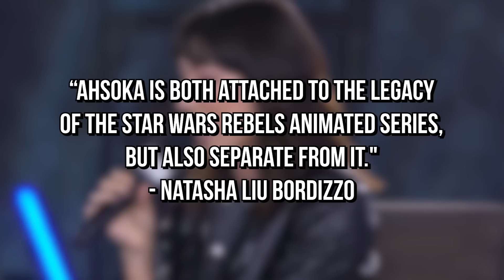AHSOKA will be separate from Star Wars Rebels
Recent interviews about the upcoming Star Wars Ahsoka TV Show for Disney+ appears that the show will be completely stand-alone from it's predecessor, Star Wars Rebels. As confirmed by Sabine Wren actor Natasha Liu Bordizzo.